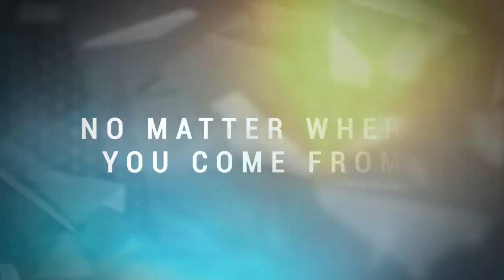Project CARS - PS4/XB1/WiiU/PC - The world is yours (UK Multiplayer Trailer)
In Project CARS online multiplayer, create your own public and private race weekends or join players all around the world to put your skill to the test. Will you be the first one to cross the finish line?
For more info on Project CARS and it’s online mode,